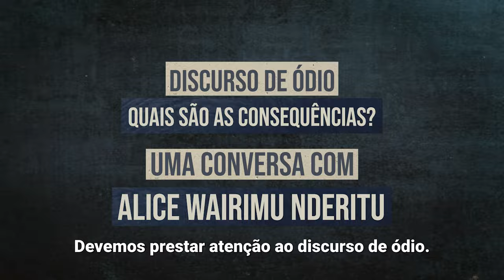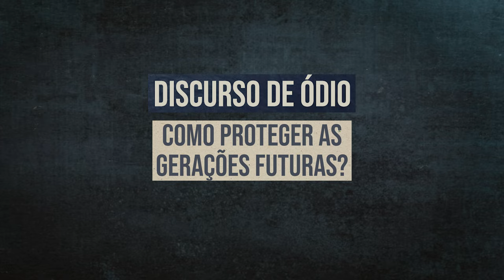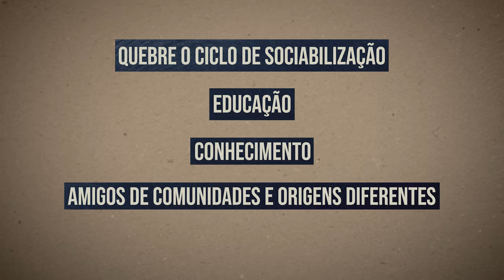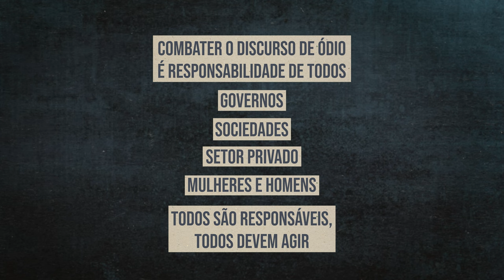'Nenhuma criança nasce com ódio. O ódio é ensinado.' - Mensagem da Assessora Especial da ONU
"Devemos prestar atenção ao discurso de ódio. O que ele pode fazer. Sua capacidade de destruir completamente, sua capacidade de desumanizar completamente." - Alice Wairimu Nderitu, Assessora Especial da ONU para Prevenção do Genocídio.

O discurso de ódio incita a violência e seus efeitos devastadores infelizmente não são novidade.

Sua escala e impacto são hoje amplificados pelas novas tecnologias de comunicação, a ponto de o discurso de ódio, incluindo digital, se tornar um dos métodos mais frequentes para difundir retóricas e ideologias divisórias em escala global e ameaçar a paz.

Neste vídeo para a campanha mundial NãoAoÓdio, a Assessora Especial da ONU para Prevenção do Genocídio chama a atenção de todas as pessoas para os graves riscos criados pela crescente onda de disseminação do discurso de ódio e da desinformação pelos meios digitais e redes sociais.

As Nações Unidas têm uma longa história de mobilização do mundo contra o ódio de todos os tipos para defender os direitos humanos e promover o estado de direito.

O impacto do discurso de ódio abrange várias áreas de foco das Nações Unidas, desde a proteção dos direitos humanos e prevenção de crimes até a manutenção da paz e a conquista da igualdade de gênero e o apoio a crianças e jovens.

Diga NãoAoÓdio. Faça parte da campanha mundial de combate ao ódio e à